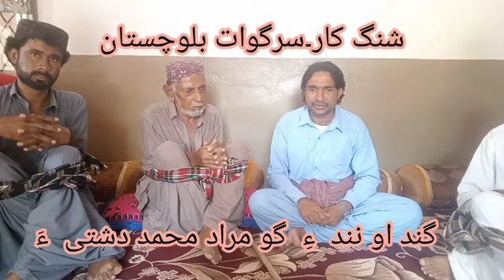Murad Mohammad Dashti Balochi classical Singer Interview